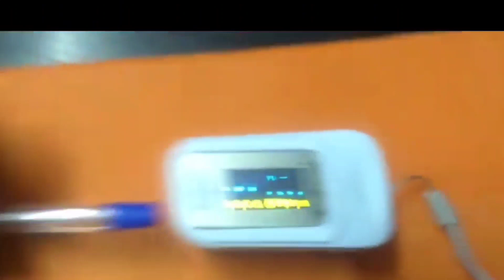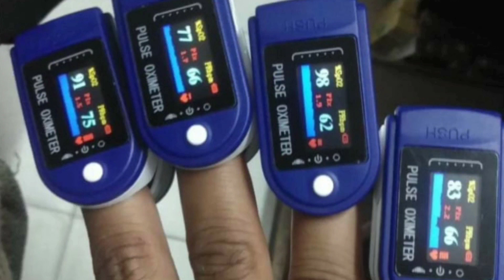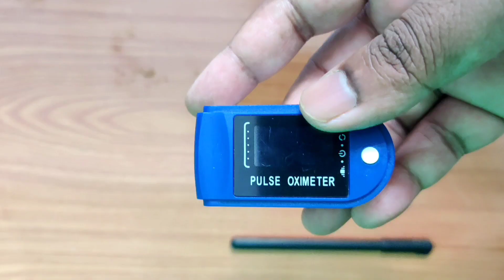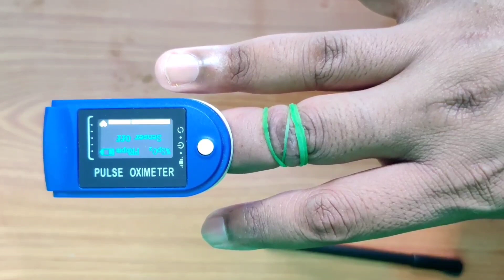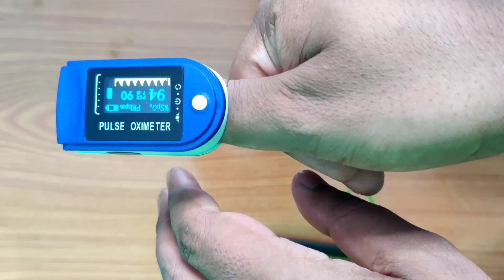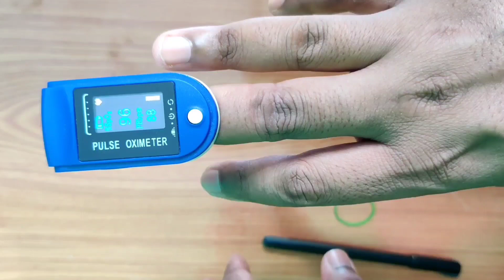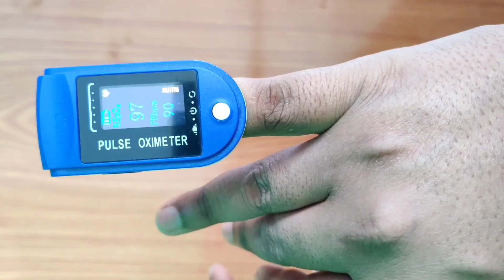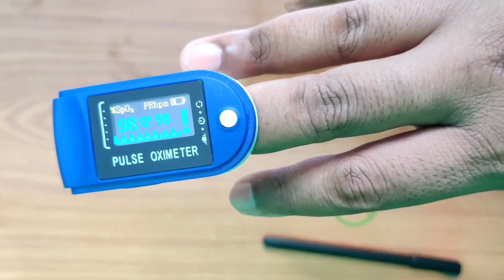How To Check Pulse Oximeter | Faulty or Duplicate Oximeter How to check? | Oximeter Use in Hindi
Faulty or Duplicate Pulse Oximeter How to check? | PULSE OXIMETER | Pulse oximeter in Hindi

I have demonstrated in this video How to check faulty or Duplicate Pulse oximeter? I have given 3 methods to check it.

Whatsapp for online consultation o n - 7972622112

Hercules Fitnes s Exercise cycle/ Bike

LEEWAY Air Bike| Exercise Cycle

Reach Air Bike Exercise Cycle With Moving Handles & Adjustable Cushioned Seat

PowerMax Fitess Exercise Bike / Cycle with Back Support System for Home Workout

PowerMax Fitness  Motorized Treadmill

Cockatoo Motorized Treadmill  for Home

Lifelong FitPro Motorized Treadmill for Home

Fitkit Motorized Treadmill With for Home

Steam inhaler

Stethoscope link
स्टेथोस्कोप लिंक

1 दिन में कितना पानी और कैसे पीना चाहिए?
ht tps://youtu.be/6NlsGQZClHs

& Vascular Surgeon.

The medical  information on this channel is provided as information resource only. Information on this channel is not to be used or relied on for any diagnostic or treatment purposes.This channel does not warrant the performance, effectiveness or applicability of any sites listed or linked to in any Video Content.This information is not i to be patient education,does not create any patient-physician relationship and should not be used as a substitute for professional diagnosis and treatment. Please consult your health care provider before making any healthcare decisions or guiding about specific medical condition. Dr. Prashant More shall not have any liability for any damage,loss, injury or liability whatsoever suffered as a result of your reliance on the information contained in this channel.